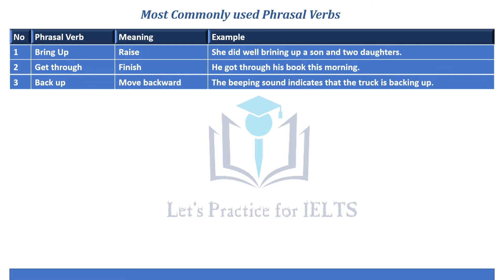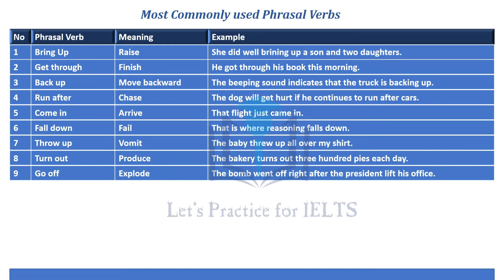Phrasal Verbs | Part- 1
IELTS & TOEFL Course
Tip: do not use phrasal verbs in your writing test, you can use them in your speaking test to look more natural.
List of 14 most common phrasal verbs part- 1.
Why is it important to use phrasal verbs?
Phrasal verbs are important because they are extremely common in informal English.
Learning to use phrasal verbs correctly will help you sound natural in casual conversation.